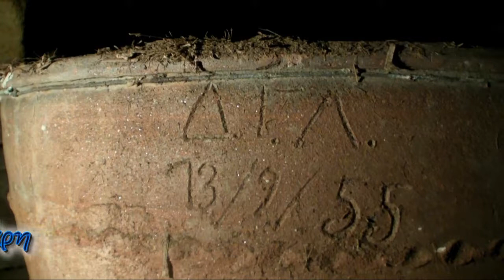Ο Νικολός Περτέσης μιλάει για τον αγγειοπλάστη Δημήτρη Λουκατάρη